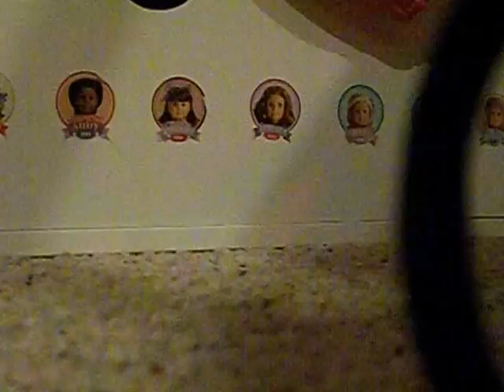My American Girl Dolls Spoof Of The Princess & The Frog!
This video is hilarious, it's so goofy & silly that it's actually funny! It's a Spoof on the Disney Version of The Princess & The Frog Movie with Tiana, Charlotte & Prince Naveen done in American Girl Dolls Style :) We feature our dolls: Elizabeth as Charlotte, Celina (Cecile) as Tiana and Andy (our Autism Awareness Boy Doll) as Prince Naveen :) Thanks For Watching!